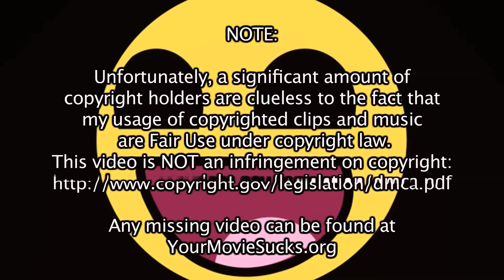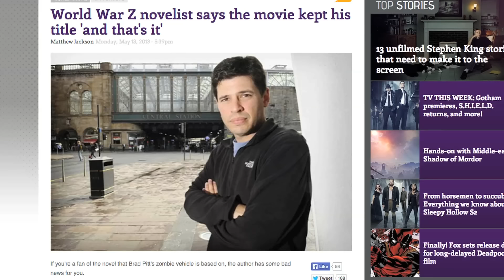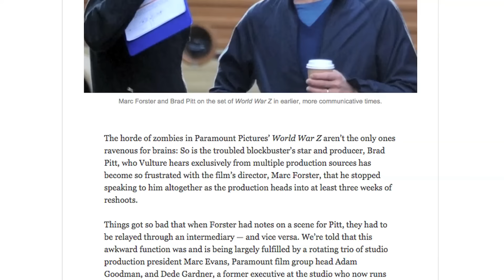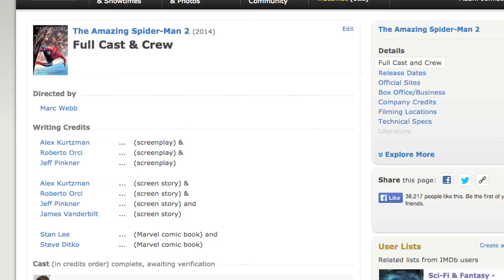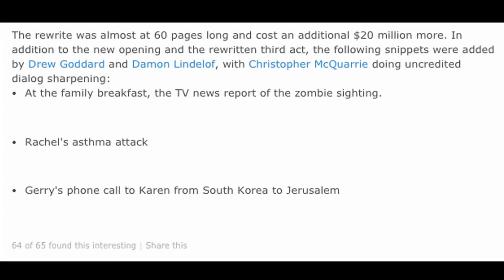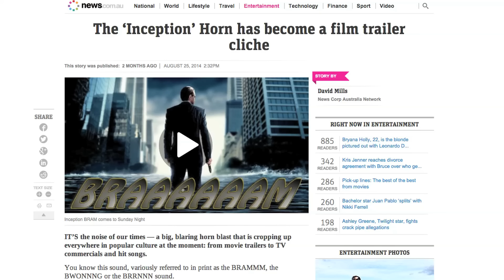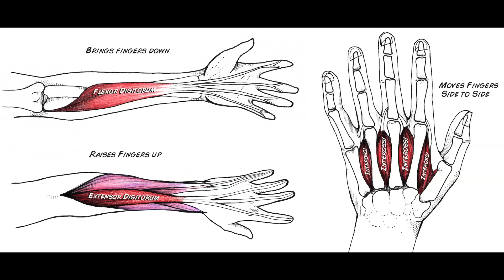YMS: World War Z (1 of 2)